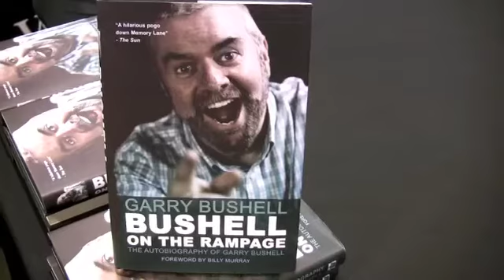Garry Bushell: Autobiography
Garry B